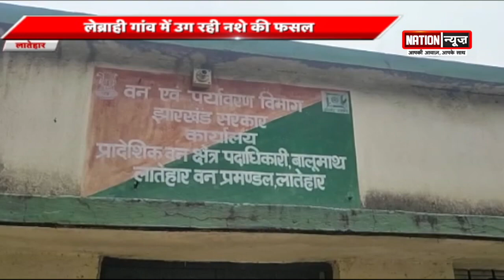BIHAR/JHARKHAND की बड़ी खबरें, WATCH VIDEO